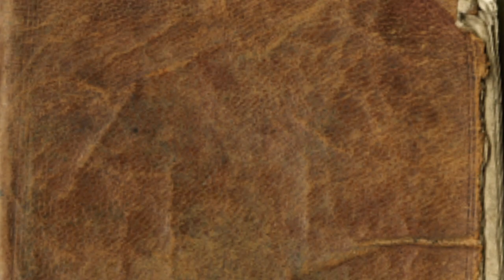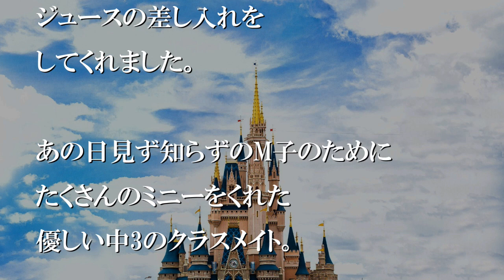21年の人生の中で一番泣いた話と、二番目に泣いた話です。【感動する話】